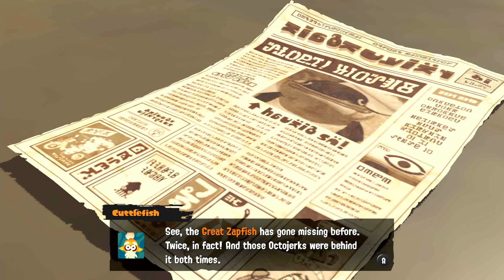Splat3n RotM Ep 1 : One Graffito, Two Graffiti, Welcome to Bancolor City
I've been trying to get this out for a good while but I just kept putting it off forever.

I'm gonna re-do this on the main channel, but I think the blind LP should be put up anyway so here it is. Tho I don't promise I will finish it, but I do have the entire game recorded.

(In Japan, Splatsville is known as バンカラ街, which "bankara" is a counter-culture to "haikara" which literally means "high-collar" and I guess someone decided to make the pun "high-color" so "Bancolor")

0:00 Intro — Who're y'all?
2:43 Tutorial Time
5:56 Goodbye Splatlands, Hello Splatsville
7:08 Splatcast — Breaking news!
8:45 Welcome to Bancolor City!
10:11 Lookit all dat everything
12:35 Induction to the Squidbeak Splatoon
15:31 Welcome to the Crater — A hairy situation
18:51 Octarians in the Crater? YIKES!
23:52 Outro